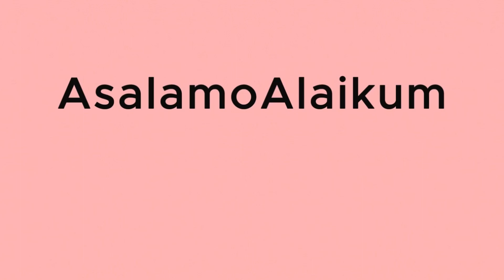Shaheen Afridi and Ansha Afridi Walima Inside Story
This video contains walima pictures of Shaheen Afridi and Ansha Afridi and the happenings during the event.